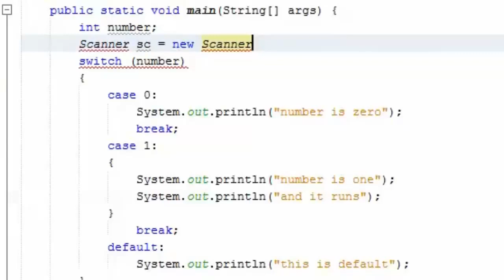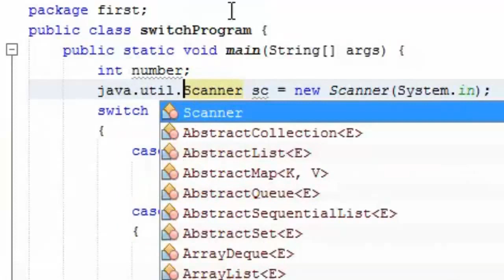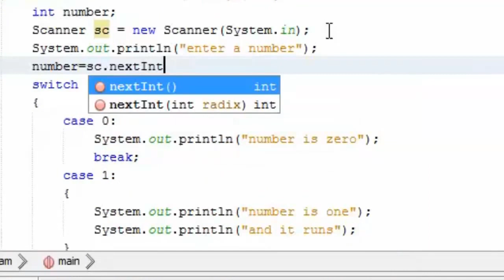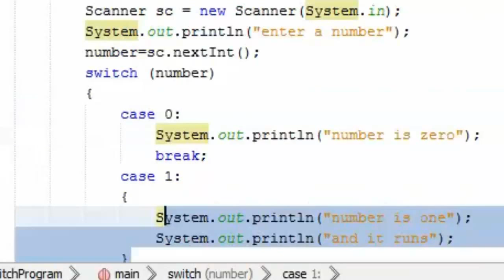14 taking input from user in java Learn computer programing in urdu hindi